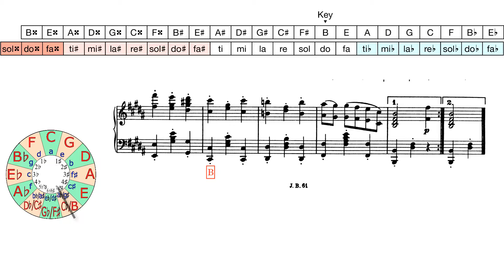Brahms: 16 Waltzes Op. 39 No.1 Movable-do and Key analysis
Recording: Jenő Jandó (Naxos)